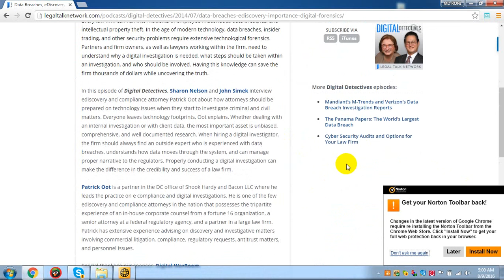lawyer commercial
my youtube vedio